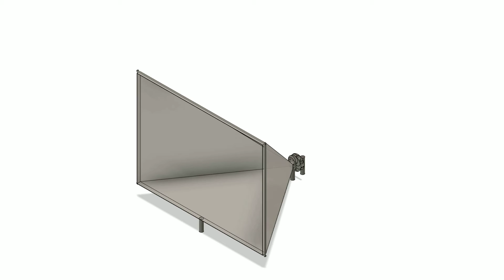Wind Solar Concentration Turbine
Same concentrator for solar heat, with evaporation, pv or turbine, mylar sheet solar&wind reflector concentrator with pole pipe frames